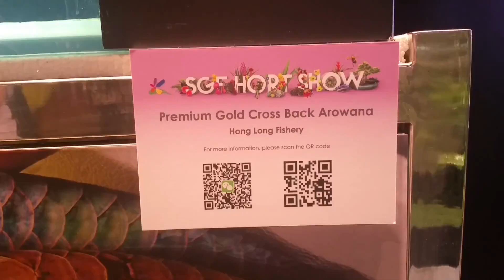fish equarium at Jurong lake garden